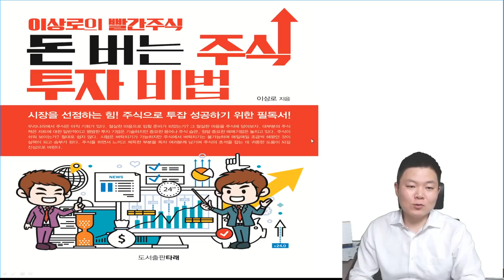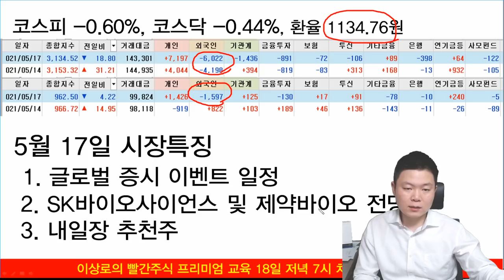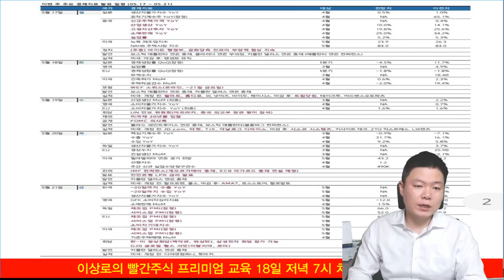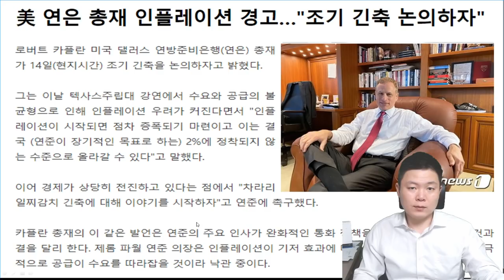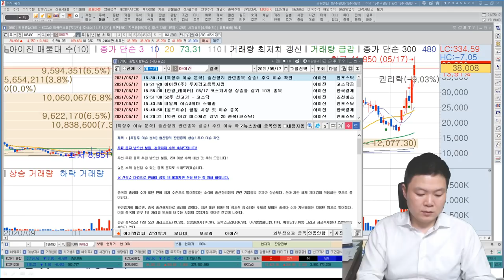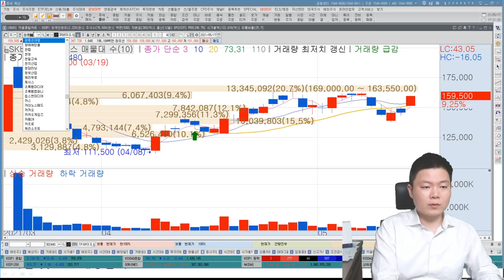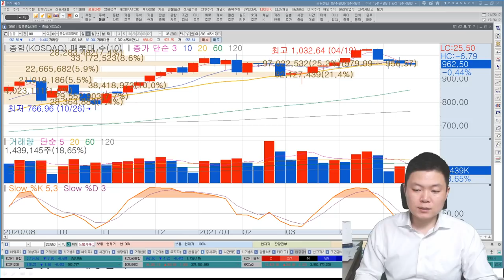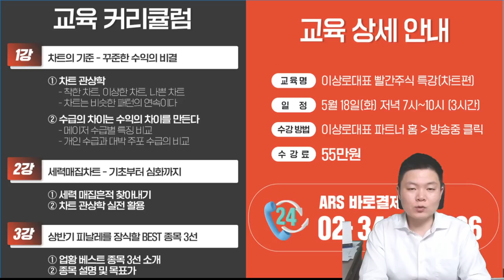SK바이오사이언스, 에스티팜, 서린바이오 백신관련이슈 제약바이오 흐름 바뀐다? 이번주 꼭 봐야할 증시이벤트